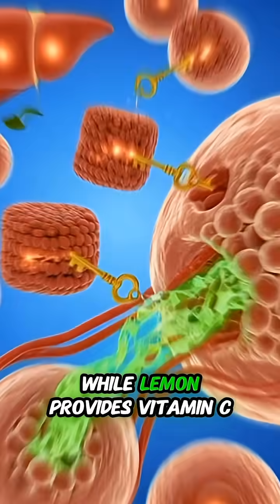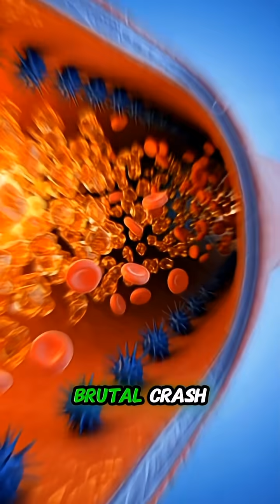Anatomy of a Viral Health Hack: What Coffee, Lemon, Cinnamon & Honey REALLY Do To Your Body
What happens inside your body when you drink the viral "fat-burning" morning elixir? We used detailed 3D medical animations to visualize the exact journey of coffee, lemon, cinnamon, and honey—from your first sip to your cells.

In this video, you’ll see:
•The instant effects on your brain and nervous system.
•How metabolism and fat oxidation are visually triggered.
•The journey through your gut and microbiome.
•The potential side effects often nobody talks about.

This isn't just another opinion—it's a visual science breakdown to help you make informed choices about your health.

⏱️ CHAPTERS:
0:00- The Viral Drink & Its Claims
0:05- First Sip: Stomach Reception
0:15- Brain & Focus Activation
0:30- Fat Burning Mechanism Visualized
0:45- Gut Health & Nutrient Absorption
1:00- Full Body Energy Release
1:15- The Hidden Side Effects
1:30- The Final Verdict: Should You Drink It?

🔬 Sources & Further Reading:
(Note:Creator should link to reputable studies on caffeine metabolism, cinnamon and blood glucose, citrus polyphenols, and honey's glycemic index here).

💬 Join the Discussion:
Did this visual format help you understand your body better?What other health trends should we break down like this?